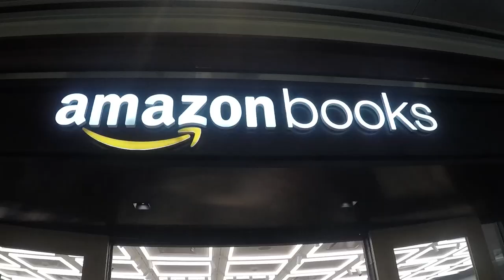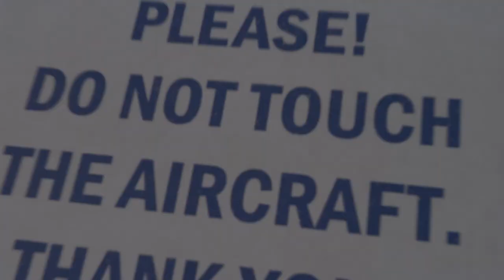Watching Top Gun On An AIRCRAFT CARRIER !!!!! - Vlog 56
Riding through central park
and wathcing top gun on an aircraft carrier
 AMAZING !!!

                               GEAR
Gorilla Pod